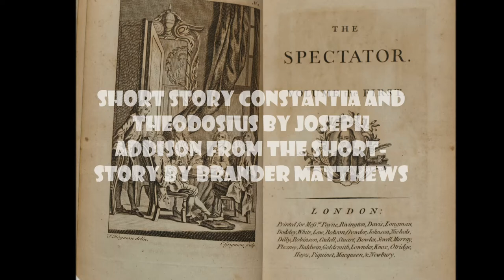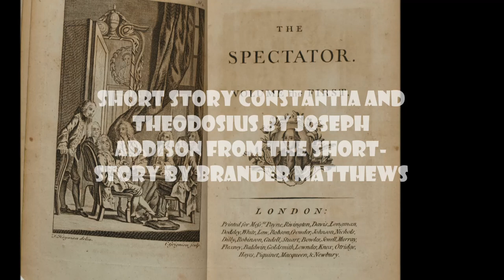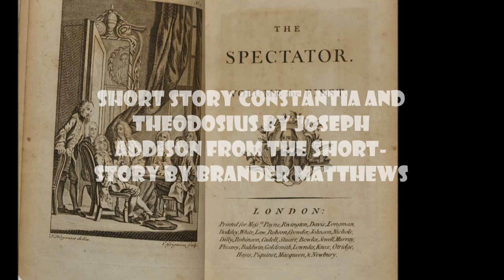Short Story Constantia and Theodosius By Joseph Addison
The short story Constantia and Theodosius By Joseph Addison from The Short-Story by Brander Matthews.

An 18th century English story from the Spectator of Steele and Addison.